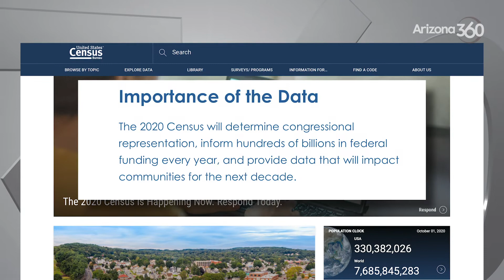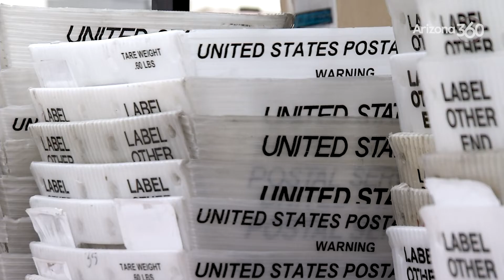Understanding the Electoral College and Arizona’s significance in 2020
Out of 538 electors, Arizona will cast 11 votes in the college.